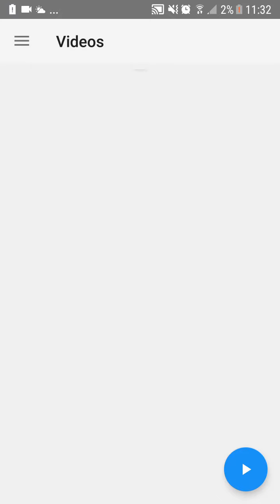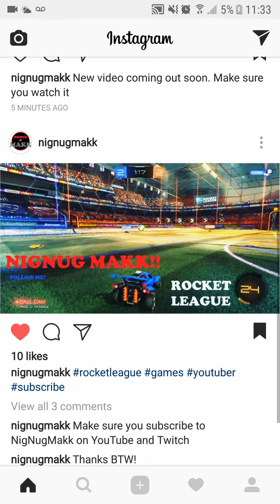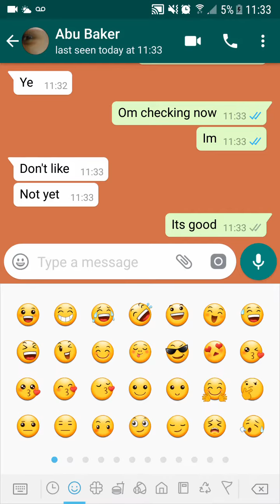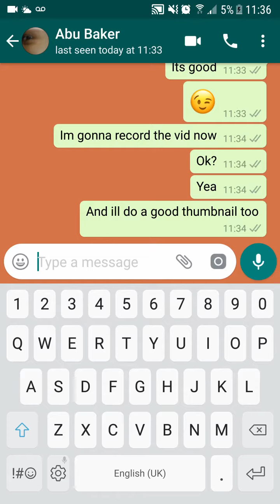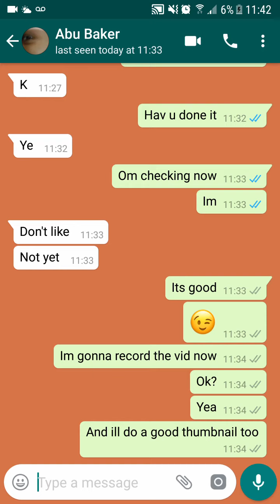WWE SuperCard - My Cards and SuperCard introduction